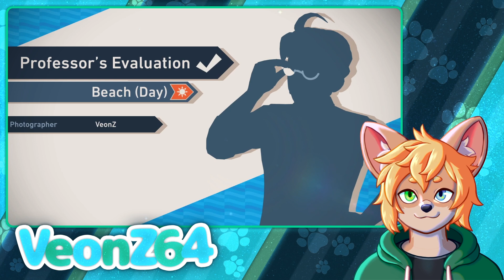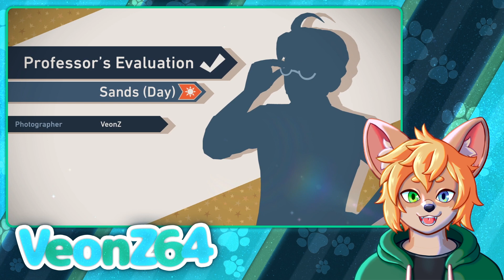New Pokémon Snap: Part 7 (Beachy Desert)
What's better than unlocking a brand new area to explore?  Unlocking TWO completely different areas to explore and take awesome photos of Pokémon along the way!

Thanks to giacial for the thumbnail

Follow me on Amino!  Link to it is